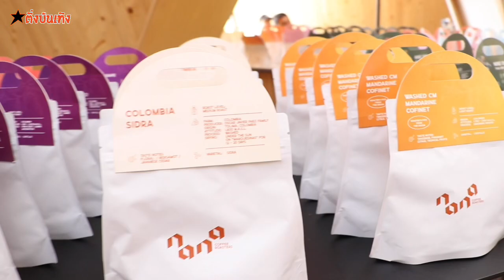HARUDOT BY NANA COFFEE ROASTER ฉลองเปิดสาขาใหม่ นิว – เป๊ก ดื่มด่ำบรรยากาศสุดฟิน!! @ชลบุรี